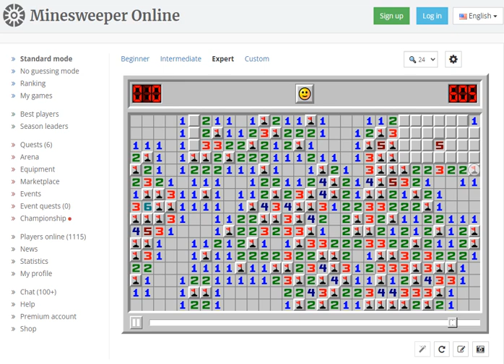Minesweeper Online - Expert speed 💥🖤🤍